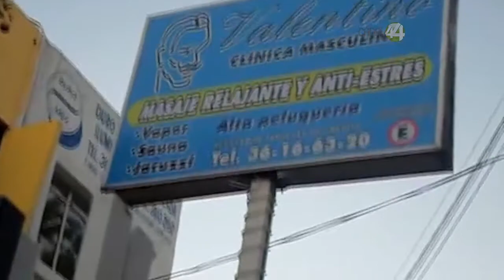Salud Jalisco no tiene registro sanitario de las estéticas masculinas en la ZMG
La Secretaría de Salud no tiene un registro sanitario de las estéticas masculinas en la Zona metropolitana de Guadalajara por lo que no cuentan con facultades para revisarlas y prevenir enfermedades de transmisión sexual.